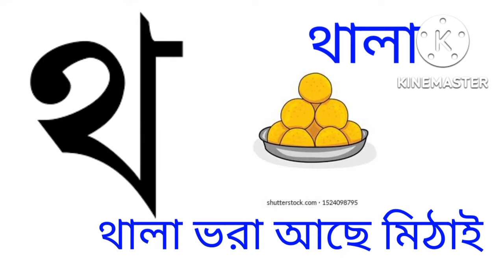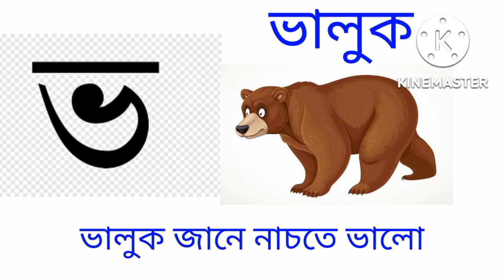বাংলা বর্ণমালা/অ আ ই ঈ উ/oi ojogor asche tere bengla sorborno অ আ ই ঈ উ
oi ojogor asche tere অ আ ই ঈ উ/k kh g gh ক খ গ ঘ অ আ ই ঈ উ